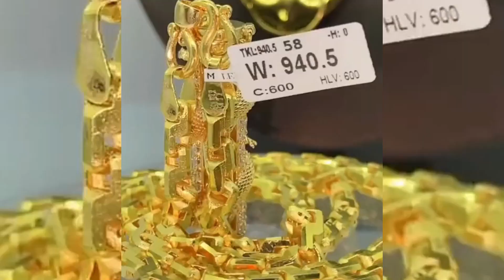Best of Beautifully Jewelrys | Amazing VDO-682